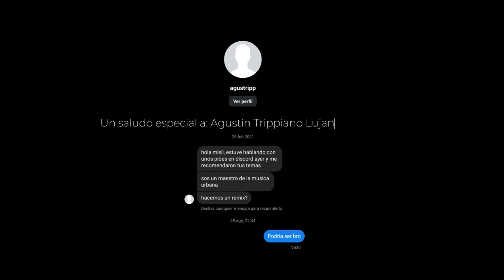Naranjo Music - Porno Lirical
Que me motivo a sacar música.